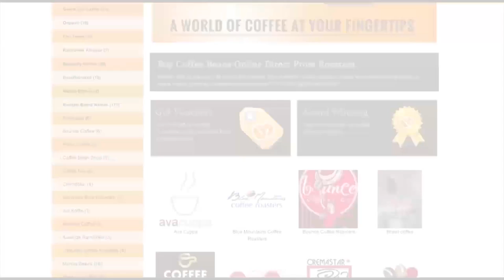RuggaMatrix International TV 200 World Cup Year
RuggaMatrix returns for the first time in 2015 with Wallabies and Waratahs prop Benn Robinson.

Join us as we discuss Super Rugby from the defending champions point of view and look ahead to the RWC in England later this year.

Plus a special guest appearance by The Baron.